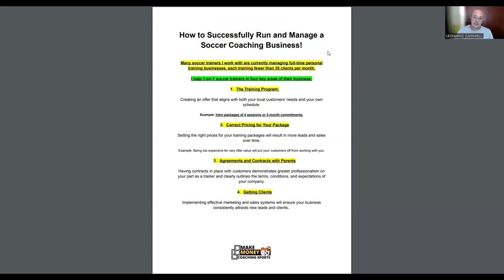⚽ How to Run and Manage a Successful Soccer Coaching Business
In this video, Leo shares with you how to run and manage a successful soccer coaching business and what are the 4 key areas of a successful soccer training business.